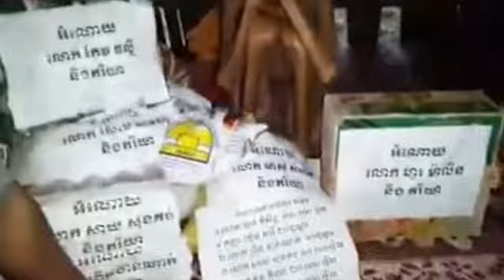Cambodia - Khmer - Hot News Today - 2014 #4